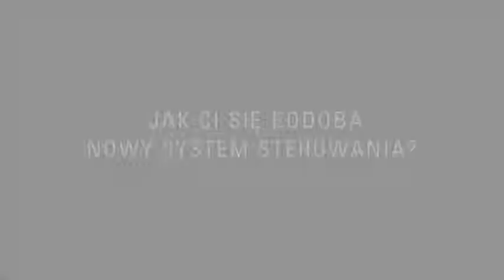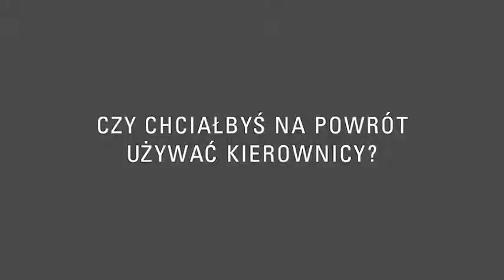Ładowarki Kołowe Cat® Serii K | Joystick Zwrotnica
Ładowarki Kołowe Cat® Serii K - Joystick Zwrotnica: Cat® K Series™ operators don't won't to go back to a conventional steering wheel. "The first thing that I noticed was the absence of a wheel, but the handling with the joystick is great," said Stefan from Germany. Joystick control steering is easy to learn. It take minutes to learn, not hours, operators say.